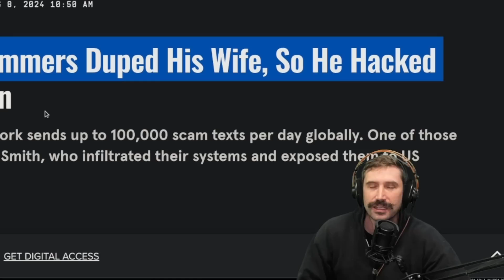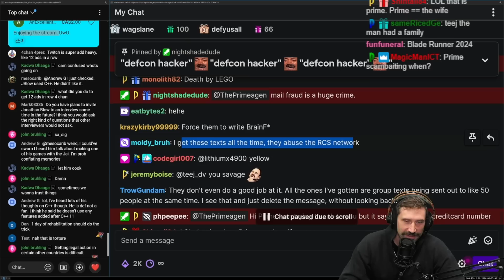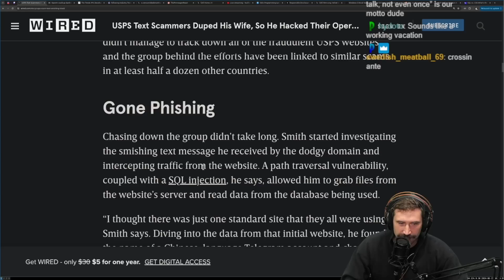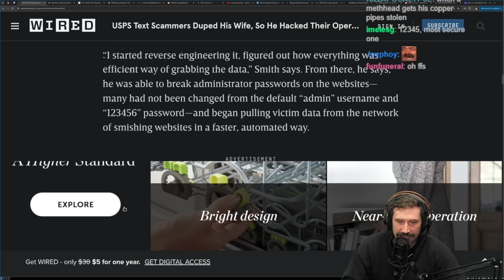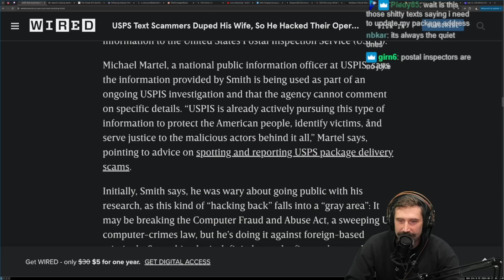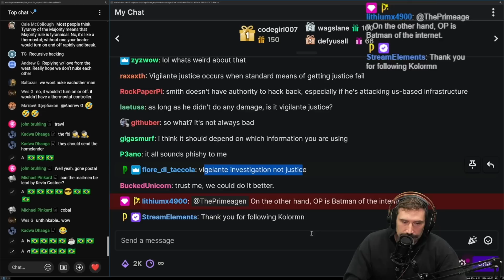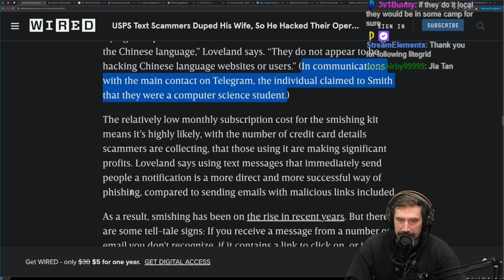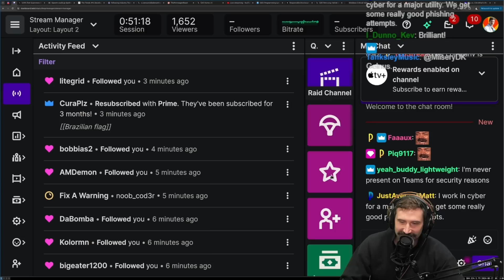Hackers Rekt By Red Team - USPS SMS Scam Defeated